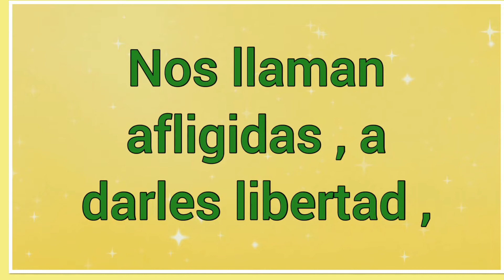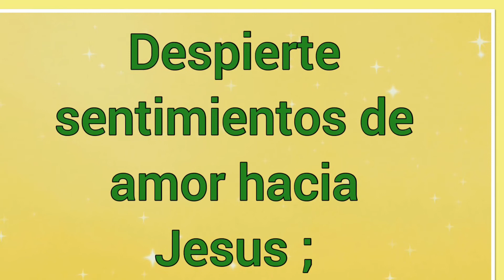De Heladas Cordilleras ~ Letra ~ Himnos De Gloria y Triunfo 🎵